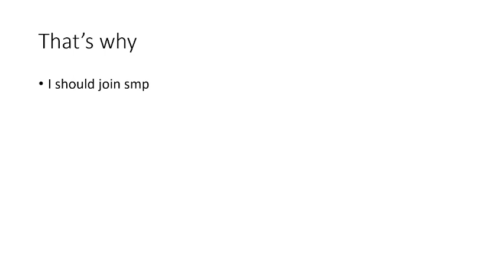Protection Smp Application